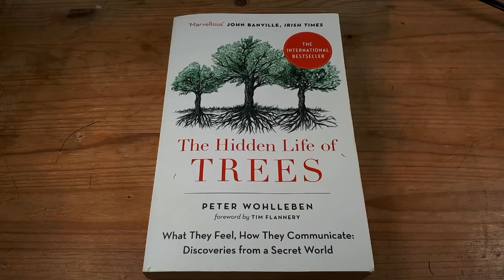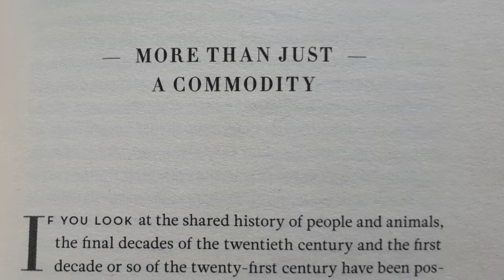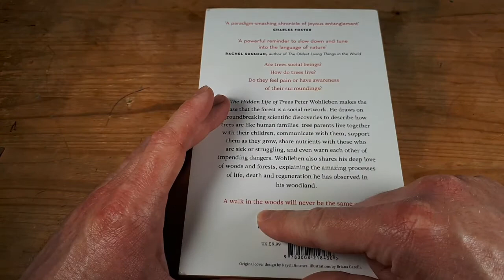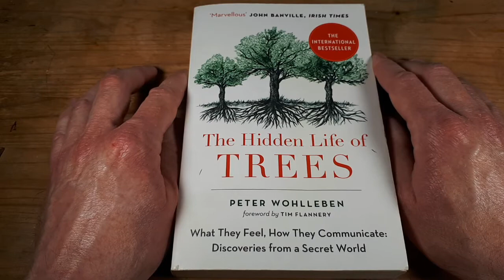The Hidden Life Of Trees - REVIEW: It Changed My View Of Nature Forever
A Review of Peter Wohlleben's The Hidden Life Of Trees. An incredible journal about how trees think, feel, and communicate. A walk in the woods will never be the same again.